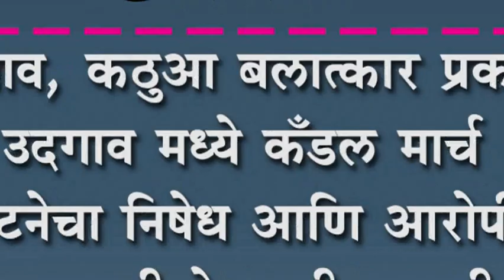उन्नाव, कठुआ बलात्कार प्रकरणी उदगाव मध्ये कँडल मार्च